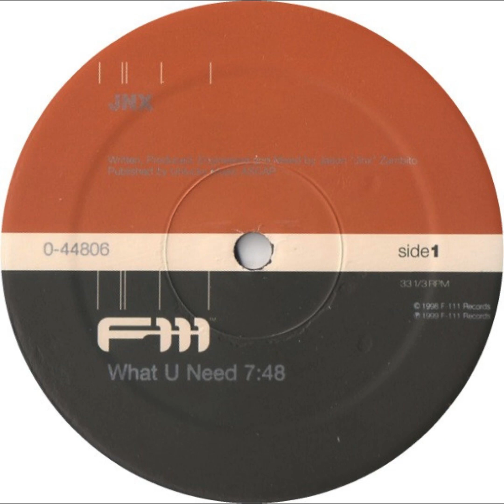JNX - What U Need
Label:F-111 Records – 0-44806
Format: Vinyl, 12", 33 ⅓ RPM
Country:US
Released:1998
Genre:Electronic
Style:House, Acid